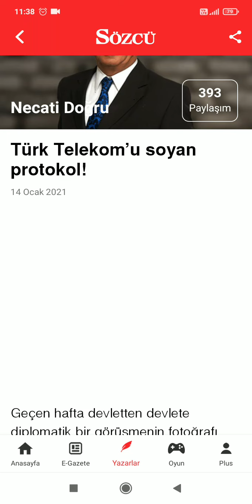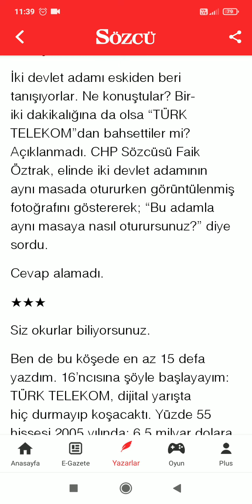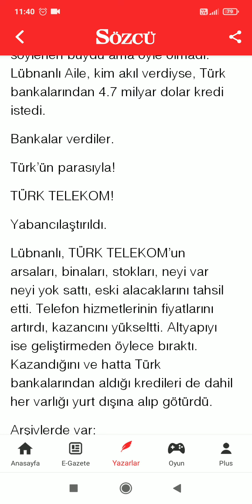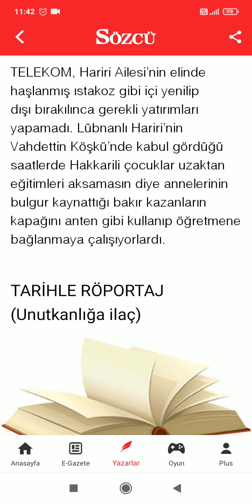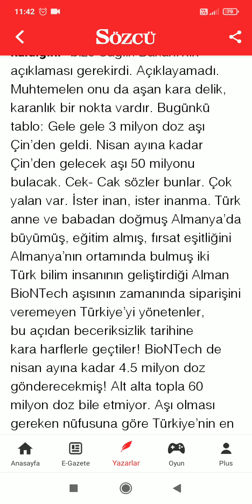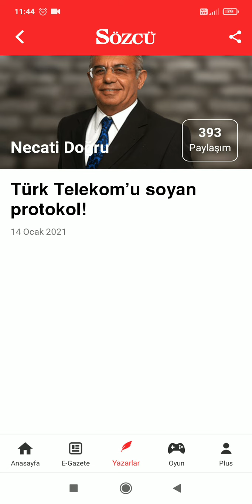Necati Doğru "Türk Telekom'u soyan protokol!" Sözcü Yazarlar Barış Biner Tarafsız Haber Sesli Köşe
YouTube'da "Necati Doğru "Türk Telekom'u soyan protokol!" Sözcü Yazarlar Barış Biner Tarafsız Haber Sesli Köşe" videosunu izleyin

"HABERİN KANALI"
"TARAFSIZ YORUMLAR"
"FARKLI BİR BAKIŞ AÇISI..."
DOĞRU YERDESİNİZ...
Haberin gündemi...

Sosyal medyadan takip etmek isterseniz,
Twitter sayfam;

İnstagram sayfam;